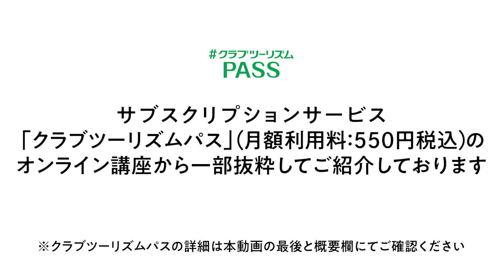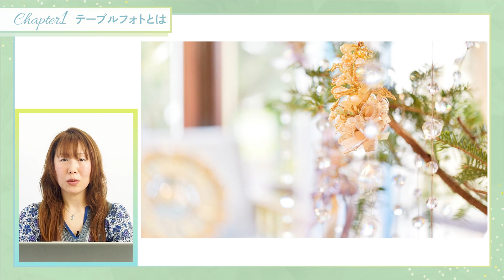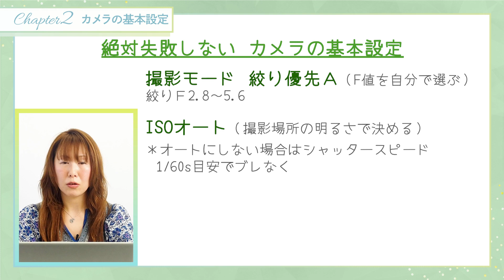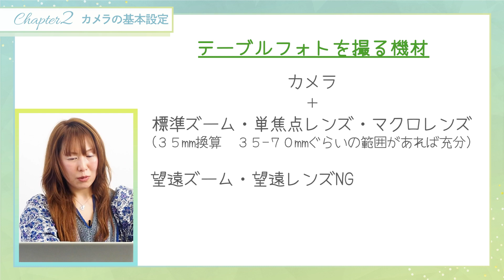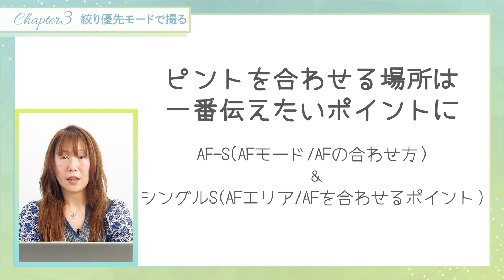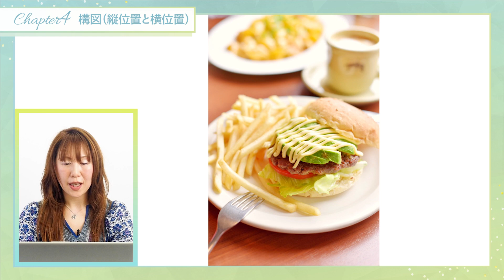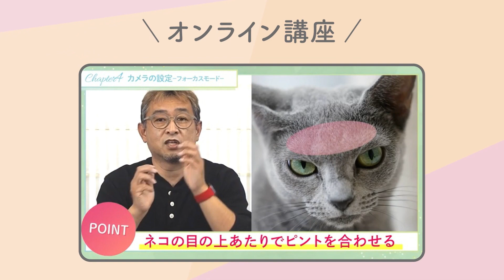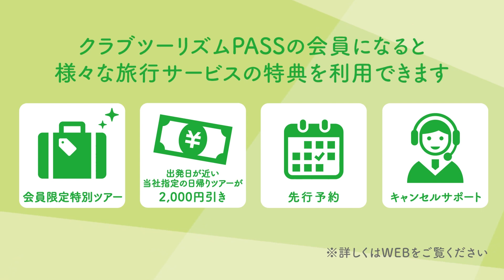はじめてのテーブルフォト[クラブツーリズムパス／ダイジェスト版]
フォトグラファー　ミゾタユキさんに　料理やスイーツをおいしそうに見せたり
雑貨をステキな写真に残したりできる　テーブルフォトのテクニックを解説していただきました

今回は　テーブルフォトとは何かというところから　カメラの基本設定　おすすめの撮影機材　ボケを活かしたふんわりした雰囲気の写真の撮りかた　構図による違いなど基本的な部分についてのお話です

この動画は2021年10月1日より提供開始しているサブスクリプションサービス「クラブツーリズムパス」（月額利用料：550円税込）オンライン講義から一部抜粋してご紹介しております

＼サブスクリプションサービス「クラブツーリズムパス」とは？／
月額550円で趣味と旅行のオンラインコンテンツが楽しめる！
写真について学べる動画や電子書籍が見放題・使い放題！

※撮影は新型コロナウイルス感染予防対策を行い実施しております

こちらは、クラブツーリズム写真部のPhoto Ami（フォトアミ）のチャンネルです！
このチャンネルは、「好きなものをステキに撮る」をテーマに、様々な動画を投稿していきます♪

ct_camera.club